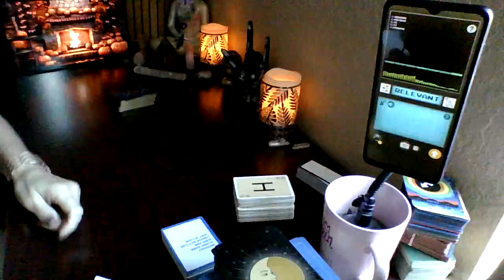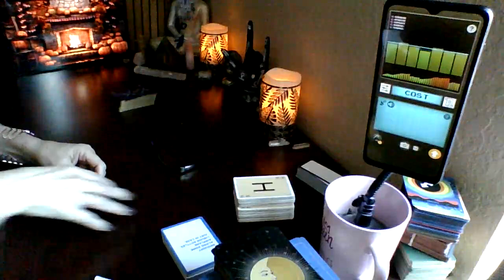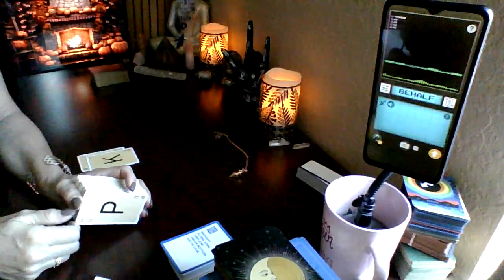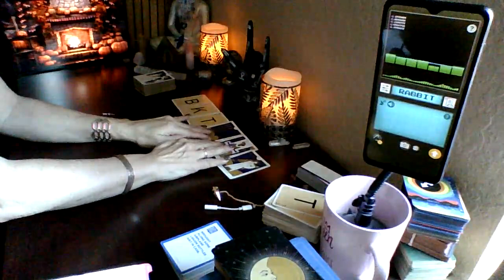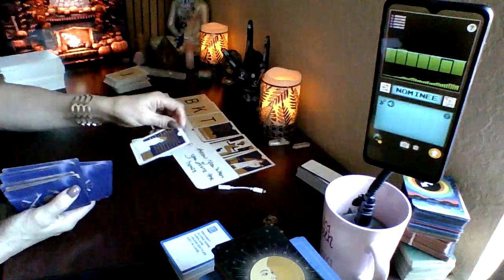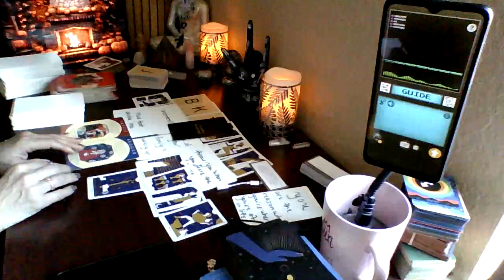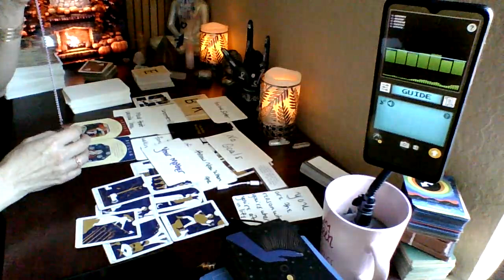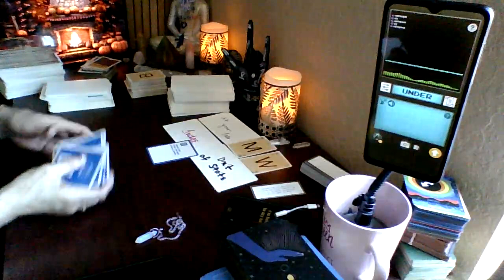Jealous by nature. You don't even see how bad the envy is..this is what happens now..